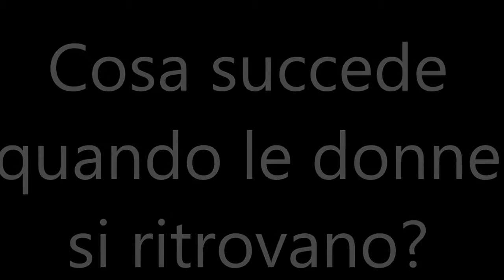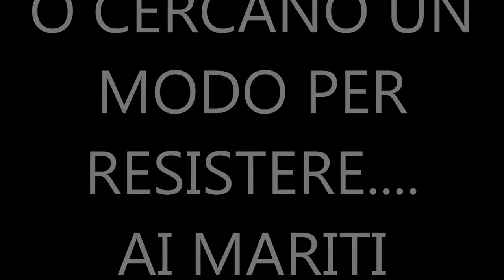Donne sull'orlo di una crisi di nervi official trailer.mp4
Il trailer ufficiale della commedia Donne sull'orlo di una crisi di nervi di Patrizia Billa messa in scena dalla compagnia: Teatro Insieme Sarzano.